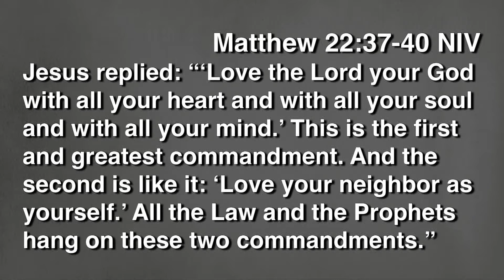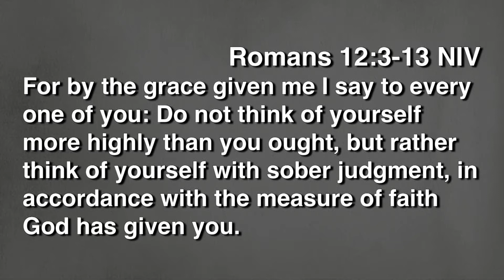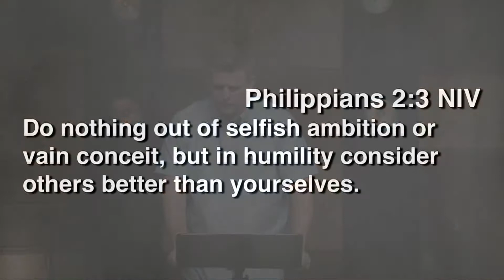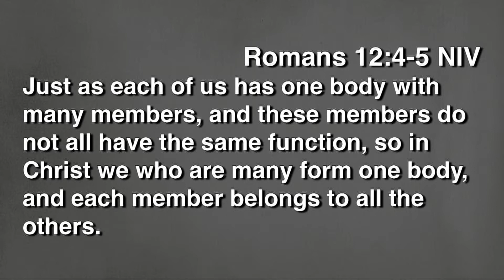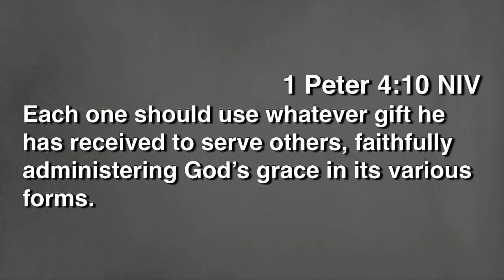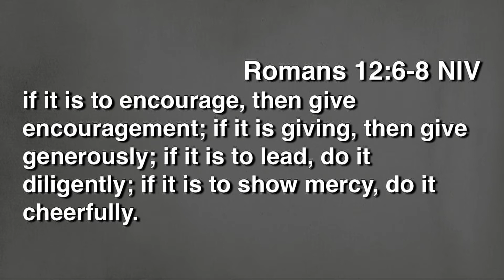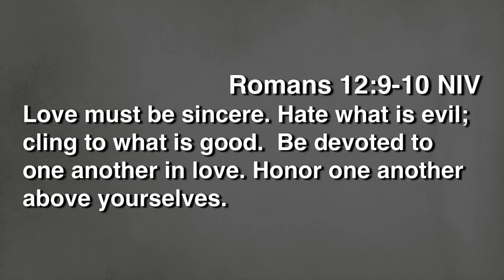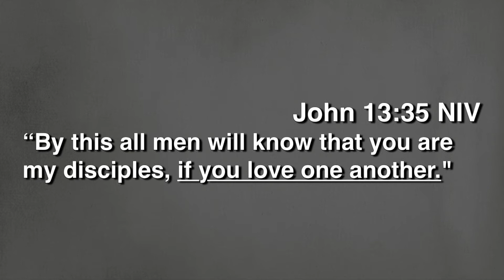More Than This - Weekend Message - Week 5